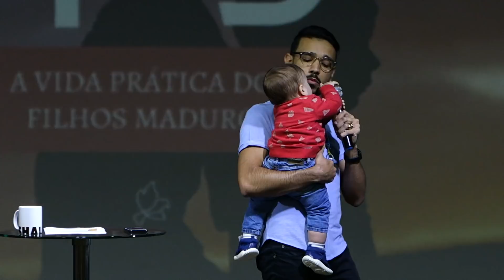HUÍOS - A VIDA PRÁTICA DOS FILHOS MADUROS // PR. DÊNIO JR.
Realização | Studio Dínamus